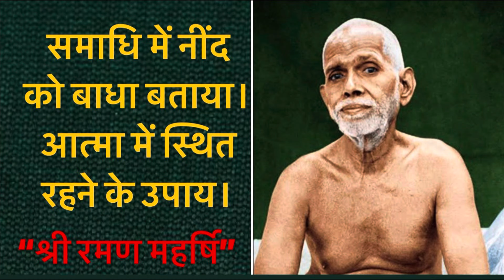समाधि के नींद बाधा है। आत्मा में स्थित रहने के उपाय बतायेश्रीरमणमहर्षि